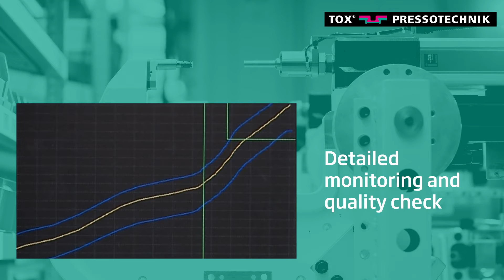Sheet Metal Joining Made Easy - TOX®-Clinching | TOX® PRESSOTECHNIK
The TOX®-Clinching can be used for versatile customer applications. Be it in the automotive industry or in the production of household appliances such as washing machines. The associated process monitoring ensures consistent quality and efficiency.

More about our sheet metal joining technologies can be found